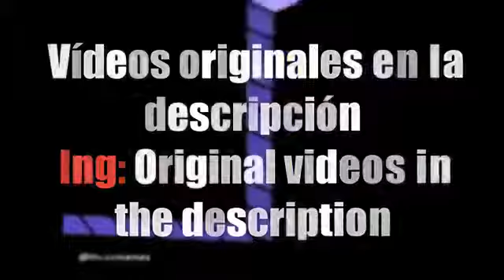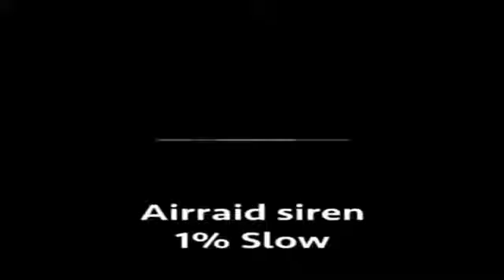Minecraft meme episode 1